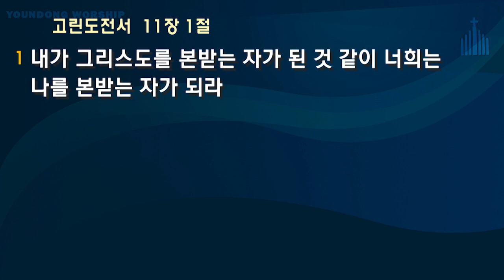연동교회 수요기도회 - 이근영 목사 (2019.11.27)